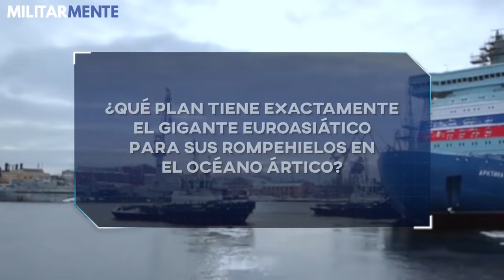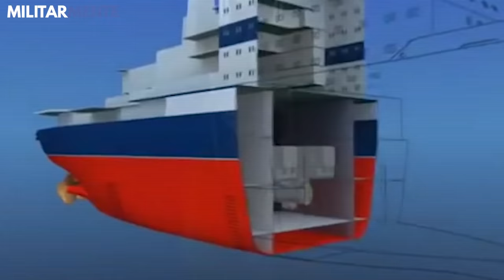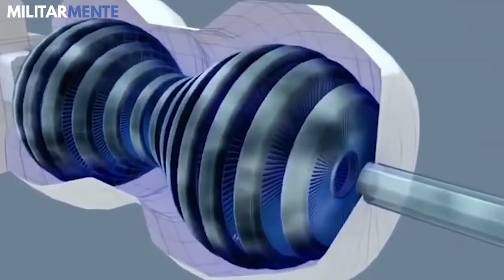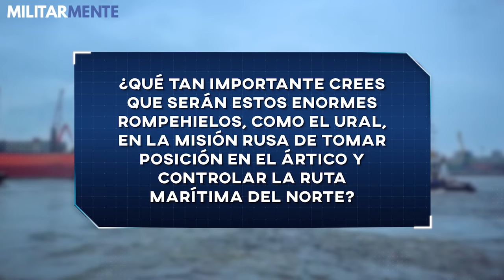URAL | el NUEVO rompehielos ruso MÁS GRANDE del Mundo que... ¿irá a la puja por el Ártico?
¿Conoces el nuevo rompehielos nuclear de Rusia? ¿Lograrán los euroasiaticos sus objetivos en el Ártico? ¡Si te interesa descubrirlo, no te pierdas este vídeo!

Su nombre es ‘Ural’, en honor a la cordillera montañosa de los Montes Urales que surca el extremo occidental de Rusia, de norte a sur, desde la costa del Océano Ártico hasta el río Ural y Kazajistán. Este buque, cuya operación y mantenimiento están a cargo de la empresa estatal Rosatomflot, es un mastodonte de 173.3 metros de eslora, 34 metros de manga, y más de 51 metros de alto. Además, tiene 15 metros de calado y puede alcanzar un peso máximo de 33.500 toneladas. Todo esto, hasta que entre en servicio junto con el resto de barcos de su clase, hacen del ‘Ural’ uno de los rompehielos más grandes jamás construidos del mundo.

Y tú, ¿que opinas? ¿Qué tan importante crees que serán estos enormes rompehielos, como el Ural, en la misión rusa de tomar posición en el Ártico y controlar la Ruta Marítima del Norte?